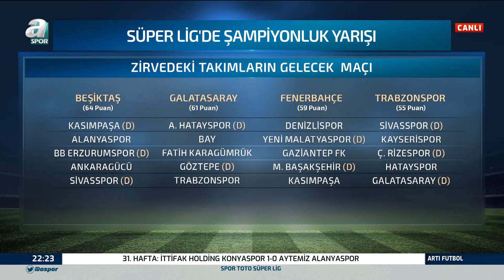Mehmet Yılmaz: "Trabzonspor'un Amacı 3. Sıraya Yerleşmek" / Artı Futbol / 22.03.2021